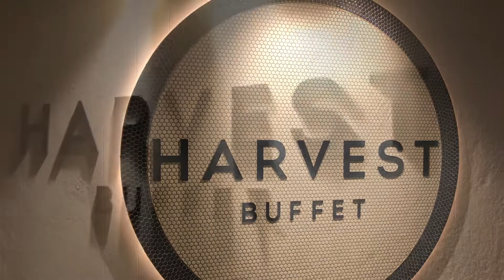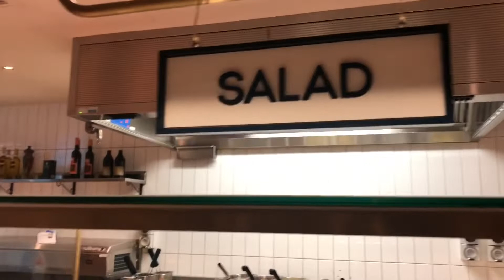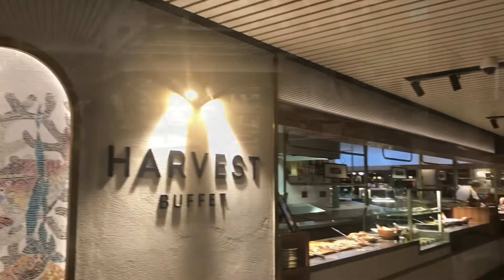Harvest Buffet The Star Gold Coast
Pamukbang ni sis Diane thank you so much God bless you always